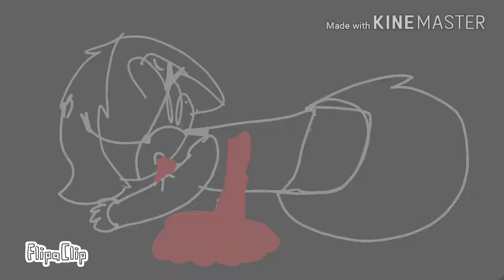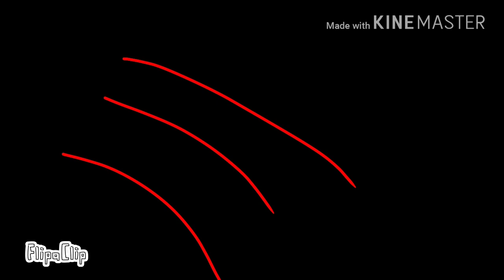Ticking meme 800 subs!!! (Warning blood and gore ) (desc)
OMGGGGGGGGGGGGGGGGGGGGGGGGGGGGGGGGGGGGGGGGGGGGGGGGGGGGGGGGGGGGGGGGGGGGGGGGGGGGGGGGDJDJFJFJRJSISYRUTJDJDKJDJDJDIFIDJAOKFJRGTEFABSNFJFJSJEJ TYSMMMMMMMMMMMMMM AHHHHHHHHH AM CRYING TEARS OF JOY! 😭😭😭😭😭😭😭😭😭😭😭😭❤❤❤❤❤❤❤❤❤❤❤❤🌹 🌹🌹🌹🌹🌹🌹🌹🌹🌹🌹🌹🌹🌹🌹🌹🌹🌹🌹🌹🌹🌹🌹🌹🌹🌹

Original by : Alaskan Cat
Inspired by: CrownedX Wolf

Follow me on sketch : flowerbean10 (sometimes active )
I don't have Instagram anymore because I don't need it

Roblox: lpsloverlovelife (active sometimes )
Animal jam: flowerbean10

People that were here in this vid

Fanflover359
Toy bongle
Iraxdy QwQ
Star popz
Sarity the fox
Kimberley lopez
Gabby the fox
And
nicolette the fox :3

Ok so actually today is 3 and yesterday was 4 SD omggggggggsjsjdjdbfvsosks I really can not wait to go to the beach! Am also gonna be making videos on the beach too